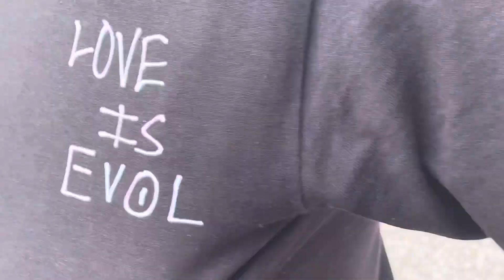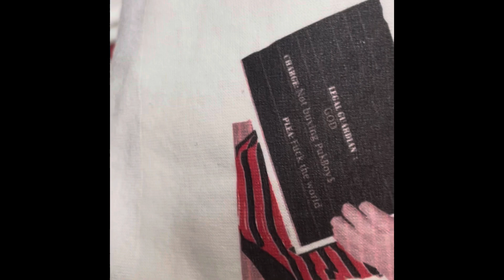Cooking up t shirts in the lab, behind the scene footage and more.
@kapitolink ~ Deion

@_soran.3 ~ Soran